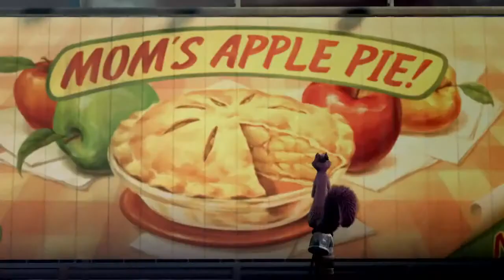The Nut Job trailer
The Nut Job is a 2014 3D computer-animated heist-comedy film directed by Peter Lepeniotis (who also wrote the film with Lorne Cameron) and starring the voices of Will Arnett, Brendan Fraser, Gabriel Iglesias, Jeff Dunham, Liam Neeson and Katherine Heigl. The film is based on Lepeniotis's 2005 short animated film Surly Squirrel.

"The Nut Job" "The Nut Job movie" "The Nut Job" "The Nut Job movie trailer" "art of animated films" "animated films"